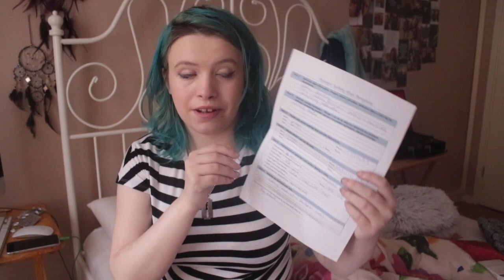Day out with my support worker (life update)